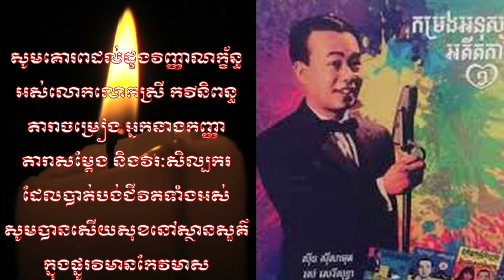កីឡាករប្រដាល់ ឡោ សំណាង បង្ហាញក្បាច់គុនយ៉ាងអស្ចារ្យ ឲ្យក្មួយៗសិស្សមើល,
នេះជាសកម្មភាពរបស់កីឡាករឡោសំណាងដែលជាកីឡាករប្រដាល់អន្តរជាតិបង្ហាញជូនដល់ក្មួយៗសិស្សសាលាដើម្បីយកគំរូអំពីការថែរក្សាសុខភាពនិងការ ចេះវិធីសាស្ត្រការពារខ្លួននៅពេលដែលមានរឿងរ៉ាវកើតឡើងហើយការបង្ហាញនេះគឺជាសកម្មភាពមួយដ៏ល្អសម្រាប់ក្មួយៗយកទៅអនុវត្តនឹងយកគំរូតាមដោយមានគុណធម៌សុជីវធម៌និងសីលធម៌ ។